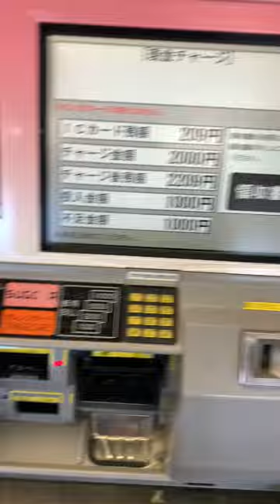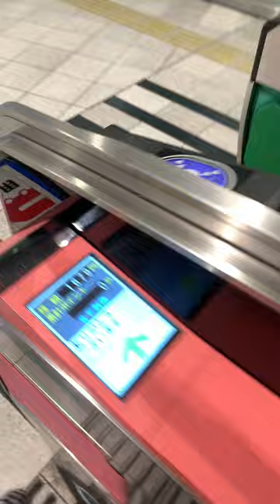A trip to see fireworks in Kurume Fukuoka Japan “364th Chikugo River Fireworks Festival”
364th Chikugo River Fireworks Festival

Witness a historic fireworks display that boasts a history of more than 350 years, initially started as a tribute to the Suitengu Shrine located along the Chikugo River. While the event was held on a reduced scale until last year, this year promises a grand spectacle with the launch of 15,000 fireworks.

The sight of the dazzling pyrotechnics mirrored on the serene surface of the Chikugo River is a visual treat not to be missed. Reaching this captivating display is effortless, with direct Nishitetsu train services available from Tenjin. Join us in this vibrant tradition, blending history, culture, and the sheer beauty of a fireworks display.